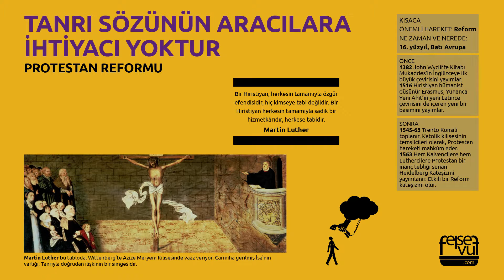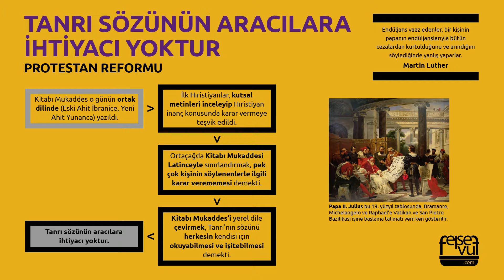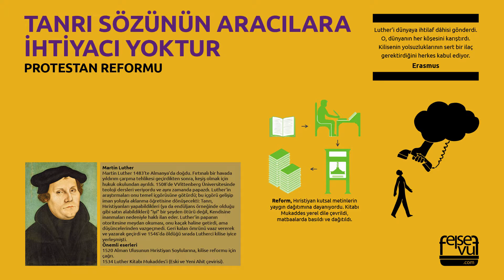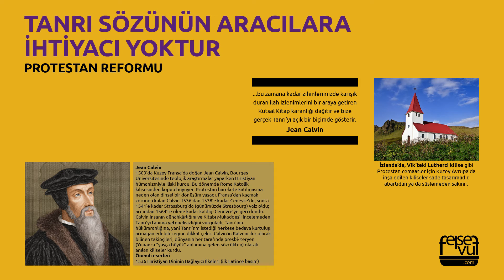TANRI SÖZÜNÜN ARACILARA İHTİYACI YOKTUR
Protestan reformu, Rönesans Avrupa’sı, Tanrı’yı yanlış anlamak, Roma’yla çatışma, Kutsal Metinlerin otoritesi, Bir matbaa devrimi, Protesto ve bölünme, Siyasal destek, Protestan yayılma, Karşı-Reform, Karanlık Çağdan çıkış, Martin Luther, Jean Calvin.